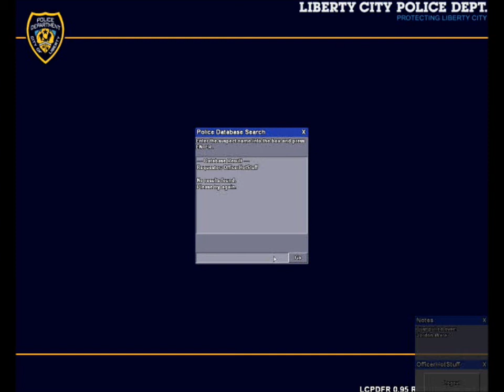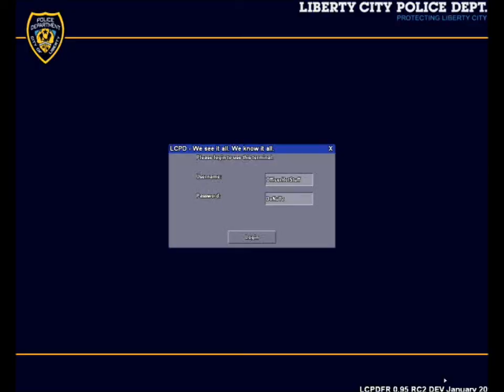LCPDFR: Highway Patrol -- Day 3 -- Catching Speeders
Officer. James catches speeders on the highway!

The game I'm using is GTA: EFLC (Episodes from Liberty City)